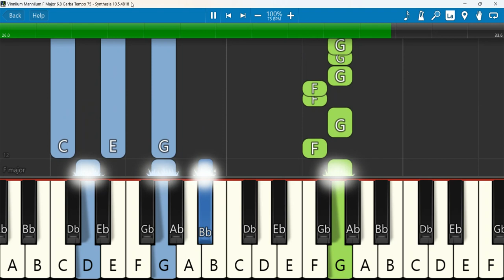Vinnilum Mannilum F Major 6 8 Garba Tempo 75 SN